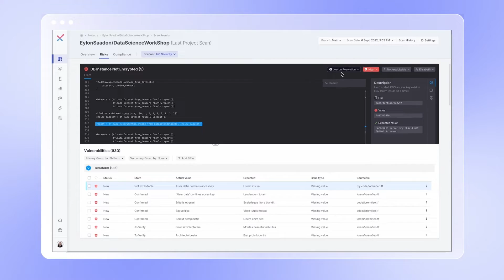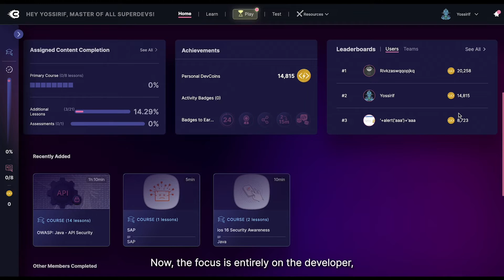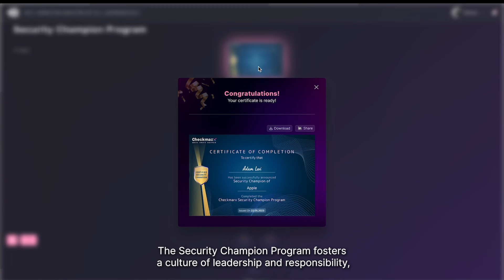Codebashing 2.0 walkthrough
Teach your developers the coding skills they need to increase security and reduce risks right from the start.

Codebashing offers personalized training journeys, carefully crafted to equip developers with role-specific knowledge, making security training both relevant and effective.

Join over 400 enterprises that chose Codebashing to elevate your developer skills today for secure, trusted software